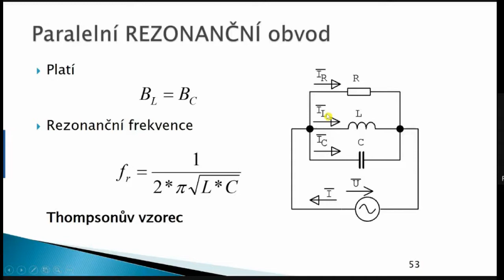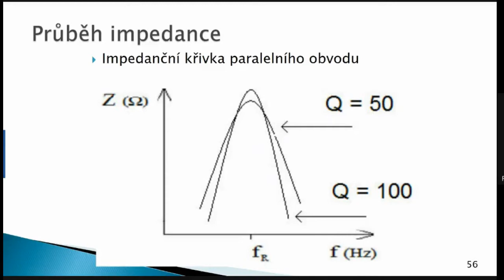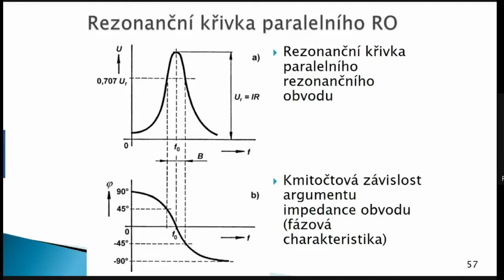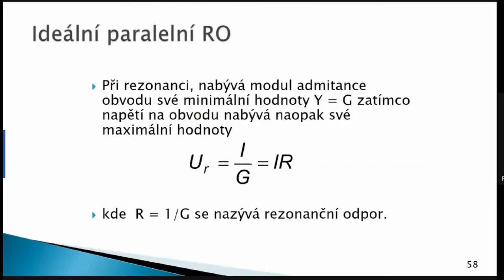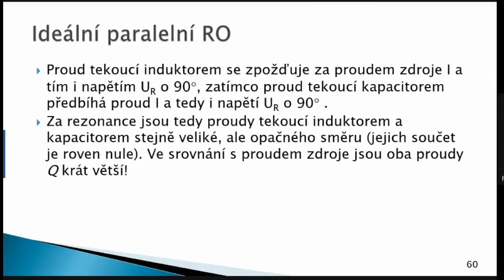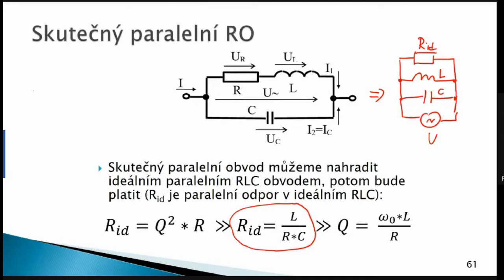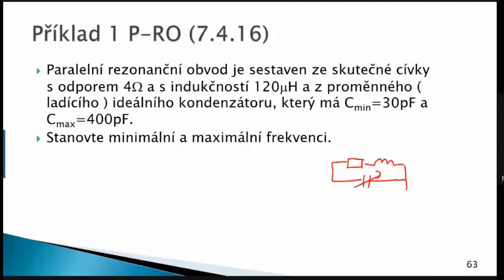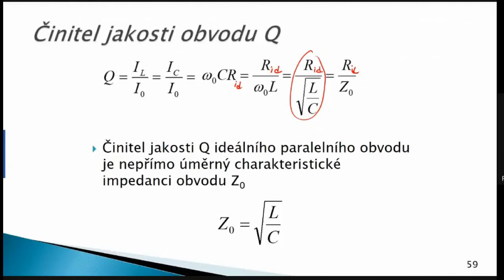Paralelní rezonanční obvod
Paralelní rezonanční obvod + příklad
0:00 - Teorie
24:50 Příklad 1
27:00 Příklad 2